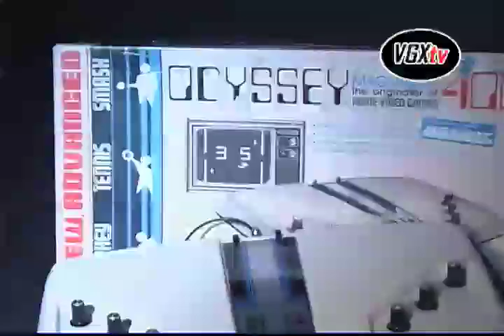THE FATHER OF VIDEOGAMES, RALPH BAER (9-12)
Odyssey Magnavox: The production and development of the first home videogame console in history 1972. Videojuegos Generacion X C.A. The Father Of Videogames, Ralph Baer.